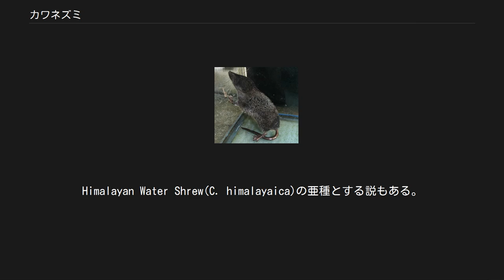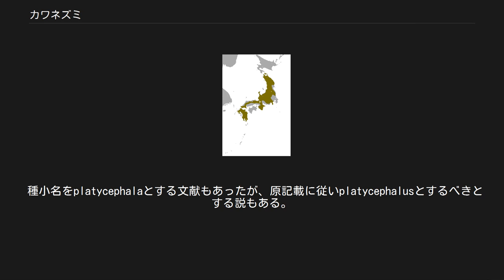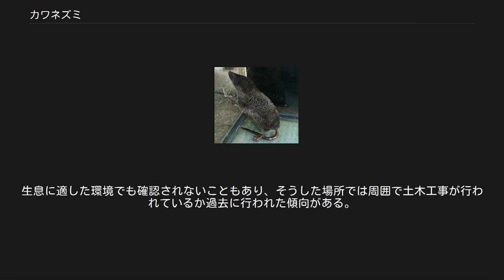カワネズミ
カワネズミ（川鼠、Chimarrogale platycephalus）は、哺乳綱Eulipotyphla目トガリネズミ科カワネズミ属に属する哺乳類。
Himalayan Water Shrew(C. himalayaica)の亜種とする説もある。
 日本（本州、九州）固有種 四国・隠岐では未確認情報はあるが、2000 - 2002年に行われた捕獲調査および聞き込み調査でも発見・確認されず分布しないと考えられている。
 体長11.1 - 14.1センチメートル。
九州の個体群はより小型。
尾は長く、下面には長い毛がある。
夏毛では背面が黒褐色、冬毛では灰色が強くなる。
臀部には先端が銀色の刺毛が多くなる。
腹面の体毛は淡褐色で、先端は褐色。
 頭骨は横から見ると中央部（眼上部）が凹む。
耳介は小型で、体毛の中に隠れている。
後足長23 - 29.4ミリメートル。
指趾の側面に扁平な剛毛があり、水かきの役割をする。
 水中では体毛の間に気泡がたまり、この空気の層が光を反射して銀色に光るように見えるためギンネズミ（銀鼠）と呼ぶこともある。
 種小名をplatycephalaとする文献もあったが、原記載に従いplatycephalusとするべきとする説もある。
 山間部にある倒木や岩が多い渓流周辺に生息する。
捕獲調査から個体ごとに縄張りを形成することが示唆されている。
周日行性だが、夜間の方がより活動するという報告もある。
岸にある乾燥した石の間や下、地中に枯葉を集めて巣を作る。
 魚類や水生昆虫、ヒル、サワガニ、カワニナなどを食べる。
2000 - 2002年に本州・九州の86か所で採集された139頭の胃の内容物調査では水生昆虫が98.6 %（カゲロウ類の幼虫84.2 %、カワゲラ類の幼虫37.4 %）・次いで魚類が10.6 %含まれ、ミミズ・ヒル・ハリガネムシ（各4例ずつ）、サンショウウオ類（3例）も少数が発見された例もある。
水生昆虫に比べて魚類の出現頻度は低いものの1回の捕食で得られる量は多いことから重要な食物だと考えられている。
山梨県の直接観察や糞の内容物調査では、ブユ・ユスリカ類の幼虫からカエル・魚類など様々な大きさの獲物をも食べ、糞には陸生無脊椎動物のクモも平均30 %含まれ冬季で増加傾向があったとする報告例もある。
 主に2 - 6月に1 - 6頭の幼獣を産む。
10 - 12月に出産することもある。
3年以上生存した例も確認されている。
 ダム・堤防建設や河川改修、農薬や除草剤などによる水質汚染などにより生息数は減少している。
生息に適した環境でも確認されないこともあり、そうした場所では周囲で土木工事が行われているか過去に行われた傾向がある。
そのため土木工事によって生じた濁流により獲物となる水生昆虫が壊滅したことが原因と推定されている。
 九州地方のカワネズミ（九州個体群） 九州では24か所中6か所（約25 %。本州は153か所中80か所で約52 %。）でのみ生息が確認され、1950年代には捕獲例のあった英彦山地区では3か所で調査を行ったが生息が確認されなかったなど分布の分断化・減少傾向がより強いと推定されている。
 絶滅のおそれのある地域個体群（環境省レッドリスト）